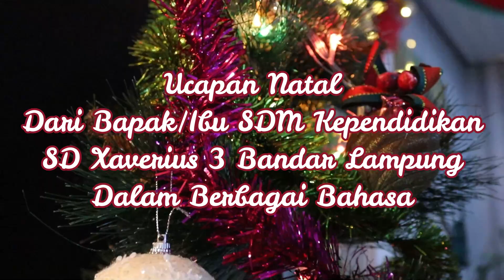SELAMAT NATAL TAHUN 2021 & TAHUN BARU 2022 !